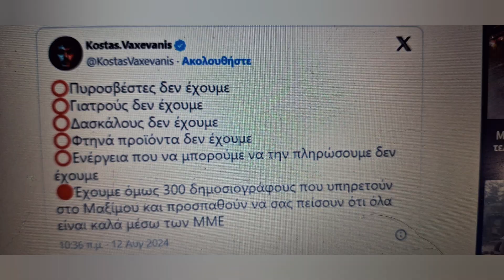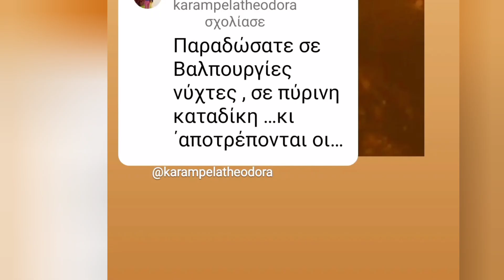Στα αποκαίδια εσύ, ή Οικογένεια επιχειρεί μακράν και Υφ.Α..Αττικής το γλένταγε μακράν!